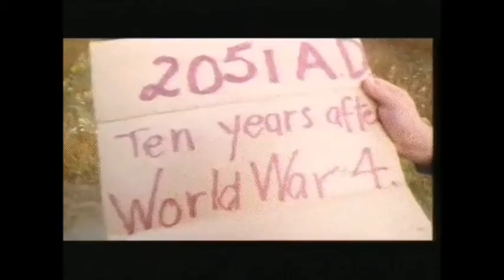The Carbon Units - 2051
Milo Hazoff Productions presents Carbon Units and 2051
Mike T - Bass and Guitars
Lou H - Drums